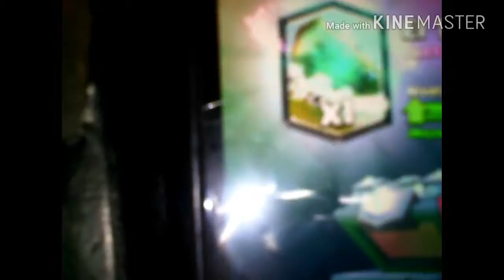Cofre legendario bien!!!!!!!!!!!!!!!!!!!!!!!!!!!!!!!!!!!!!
Su el primer cofre legendario